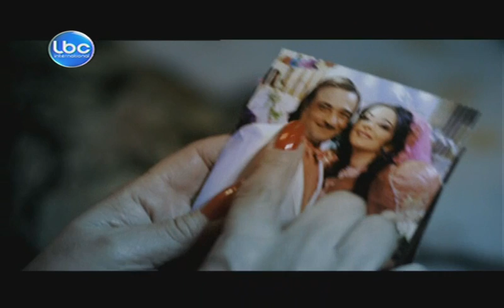Ramadan 2013 - لنتشارك رمضان - On LBCI, LBCI Drama & LDC